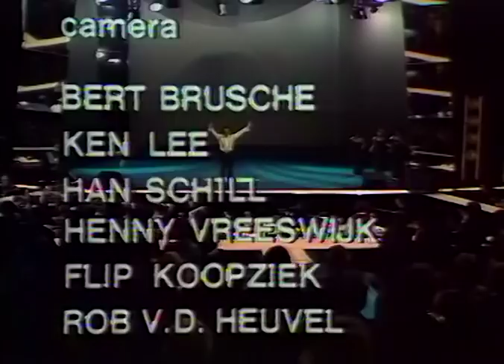Tom Jones - Optreden Grand Gala 1974 • TopPop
AVROTROS Broadcasting
1200 JA Hilversum
The Netherlands